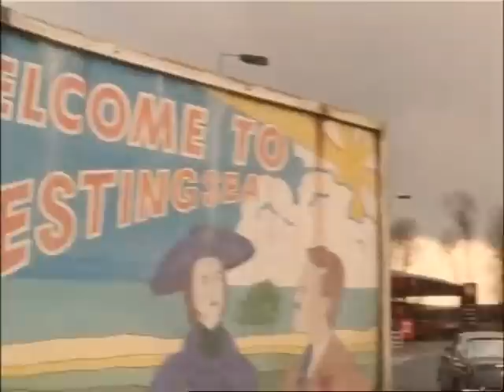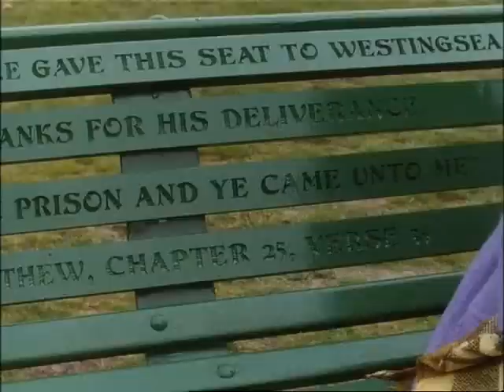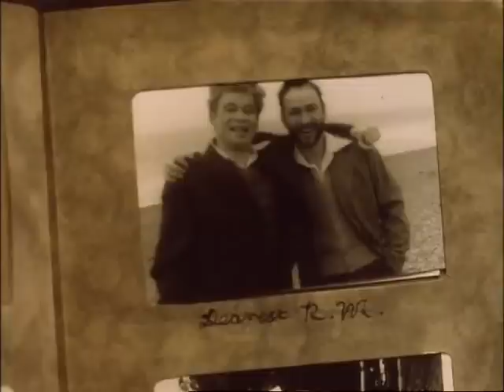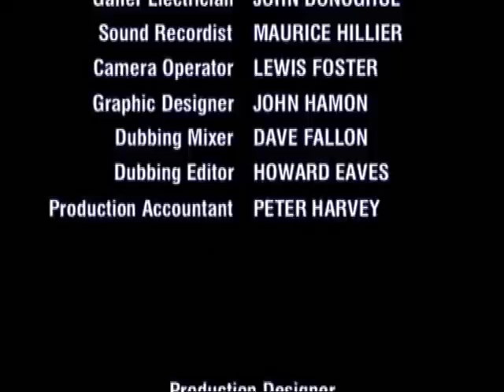Ruth Rendell Mysteries Front Seat